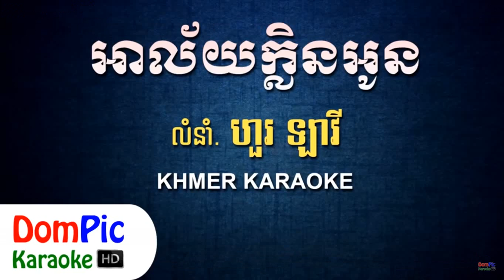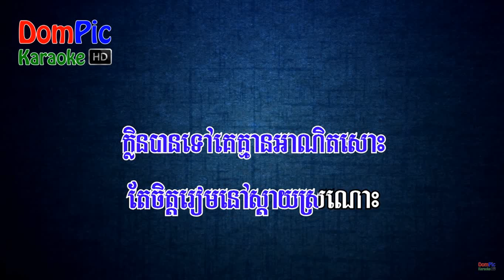សាកច្រៀងខ្លួនឯងម្ដង បទ អាល័យក្លិនអូន